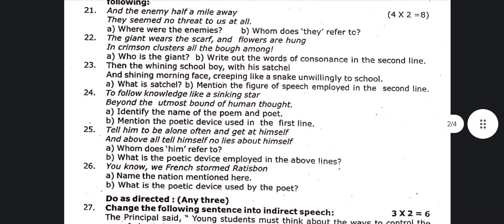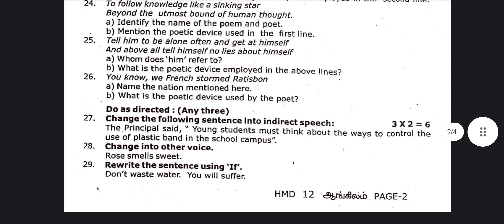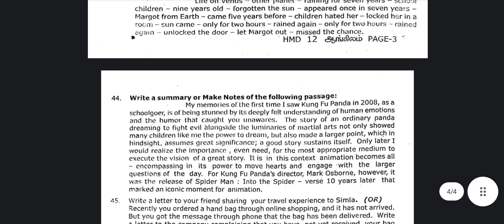12th english half yearly exam question paper 2023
12th english half yearly exam question paper 2023 Tamil medium